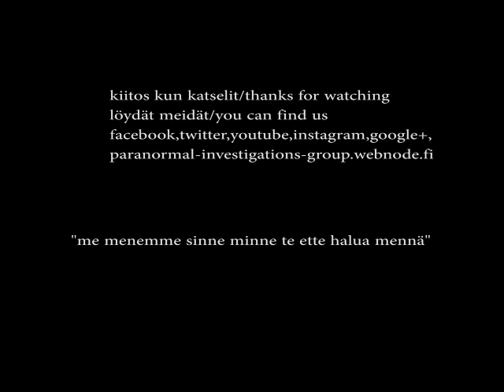16.5.15 Pietola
nyt saatiin aikaan todella vilkasta keskustelua..